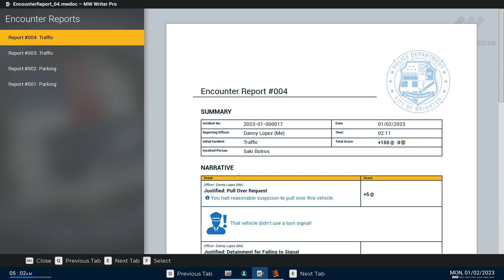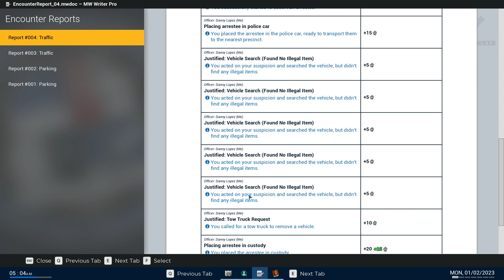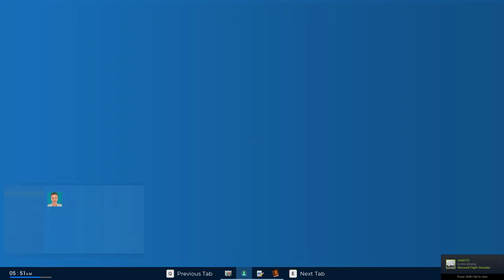POLICE SIMULATOR-PATROL OFFICER - "ANOTHER DAY OR NIGHT, ANOTHER PATROL". JOIN ME FOR A RIDE ALONG.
There is always something bad happening in town. Never a dull moment.
* We will give out Citations for Illegal parking, and Citations to Citizen's
for Littering, Drinking in Public, Stealing Wallets, or for Graffiti on private buildings.
* We will make numerous Arrests, for many different reasons.
(i.e. Under the Influence of Drugs or Alcohol, or an Expired Drivers License,
or for having a Stolen ID, or for having an Open Warrant)
* We will Pull cars over for numerous Violations, (i.e. glow lights, smoking exhaust pipes, Tinted windows, Cracked windshields, Speeding, Loud engine noise, Etc. Etc.  Come join the Fun!  Ride Along with me.